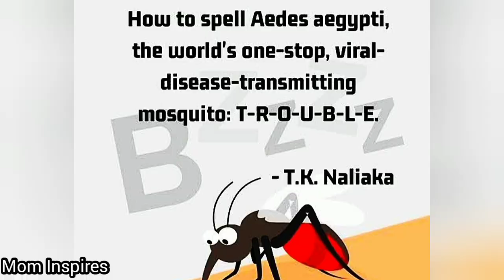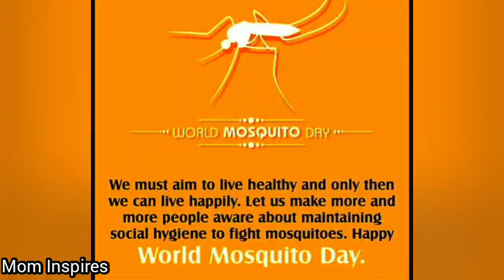World Mosquito Day 2021:Quotes, Theme, Status, Greetings, Images, Wishes, History And Significance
World Mosquito Day, observed annually on 20 August, is a commemoration of British doctor Sir Ronald Ross's discovery in 1897 that female mosquitoes transmit malaria between humans.

The theme for World Mosquito Day 2021 is 'Reaching the zero malaria target'.
Mosquitoes have the ability to spread diseases to humans and are responsible for millions of deaths every year.

Keep mosquitoes at bay to keep malaria away from your life.
URL: InShot
Queries Solved
1.World Mosquito Day Status 2021
2.World Mosquito Day WhatsApp Status
3.World Mosquito Day
4.20 August 2021
5.World Mosquito Day theme
6. World Mosquito Day
7. World Mosquito Day theme
8. World Mosquito Day history
9. World Mosquito Day quotes
10. World Mosquito Day Slogans